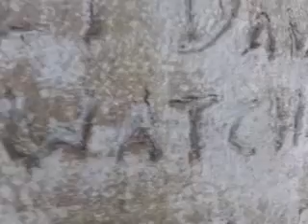We The Dead (1914 - 18)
A short passage inscribed on a tree in Wharncliffe Woods, en route to the crags.
'We the dead
short days ago
we lived felt dawn
and watched sunsets glow'

This seems to be a touching folk - art (see graffiti) tribute to a personal friend, a lover, but might easily be interpreted as a tribute to all who fell in the name of peace. How can that be, to die fighting for peace? One might conscientiously object to violence and be justified. But we cannot eat meat or vegetables or even dairy product without destroying something.

I am a pacifist but I think if I got cornered I might explore another side of my persona if I believed my immininent suffering was unjustified...